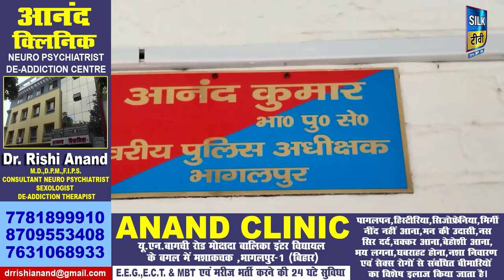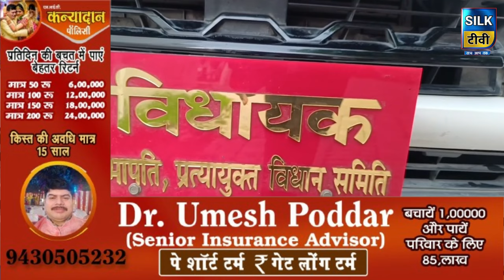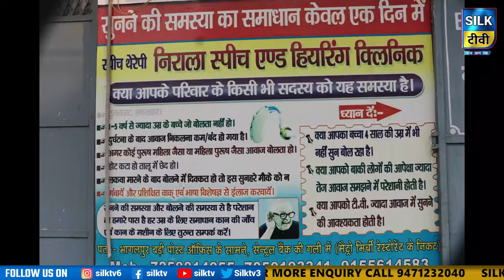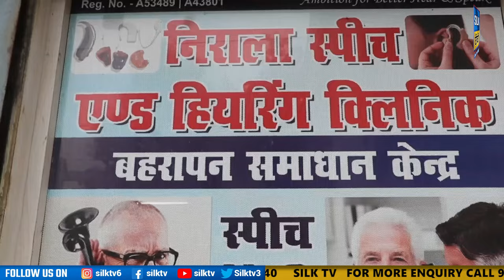SILK TV- जिले की खबरें एक साथ || 02 FEBRUARY 2024